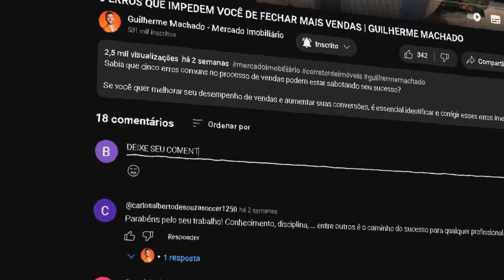ERROS no seu FUNIL DE VENDAS que estão impedindo de vender IMÓVEIS | GUILHERME MACHADO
🟠 Cadastre-se gratuitamente para liberar seu acesso às Aulas do Desafio Corretor de Alta Conversão 👉🏻

🎯 Nos dias 14, 15, 16 e 17 de outubro, às 20h, estarei ao vivo no desafio que vai te mostrar o passo a passo para vender imóveis todos os meses com a metodologia QR! Você vai aprender a converter leads em clientes e multiplicar suas comissões ainda esse ano.

Para quem é o Desafio Corretor de Alta Conversão?
⚡ Quer fechar vendas todos os meses e multiplicar suas comissões, alcançando seus objetivos financeiros.
⚡ Busca se tornar referência no mercado imobiliário, com autoridade e reconhecimento.
⚡ Deseja ter liberdade financeira, mais tempo para viver e aproveitar sua família, sem trabalhar mais.
⚡ Sonha em conquistar sua casa própria, carro novo ou fazer aquela viagem dos sonhos, através de resultados reais nas suas vendas.

Se você deseja maximizar suas vendas mensais e alcançar o sucesso, é fundamental que resolva os erros em seu funil de vendas. Neste vídeo, vamos explorar como um funil de vendas bem-estruturado e focado em cada estágio da jornada do cliente pode aumentar suas conversões e garantir que você atinja suas metas. Você aprenderá sobre a importância de atividades específicas e indicadores de desempenho para manter um gerenciamento eficaz do funil de vendas, além de descobrir estratégias essenciais que o ajudarão a evitar erros críticos que podem estar prejudicando seus resultados.

Assista agora para transformar seu funil de vendas e aumentar suas conversões!

00:00 - Erros no Funil de Vendas
00:58 - Concentre-se na Conversão de Leads
02:43 - Atividades Que Geram Conversões
04:00 - Abordagem Estruturada é Essencial
05:24 - Importância das Taxas de Conversão
06:45 - Cálculo de Perdas e Desempenho